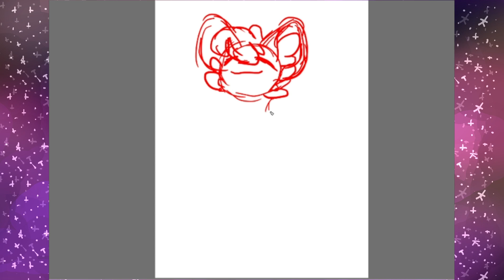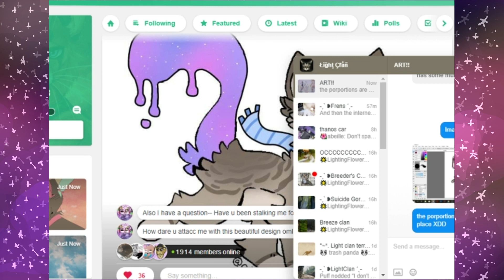light in the dark- speedpaint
So i did another one of these.. haven't done these in awhile XD
Even tho i have a few unposted in a folder..

i kinda like this piece, it may have whacky anatomy but the lighting makes it look kinda neat i guess OwO
welp, hope you enjoy the speedpaint!

I made this for myself, last year around the same time as now i was in a pretty dark place, now i still sometimes go back to that place but back then it was pretty bad
I honestly though't I'd never see the end of it.. but now I do and I've gotten so much happier
This is to show how much I've changed, I have grown and improved so much this past year and I'm so proud of myself for that.
With every darkness comes a light and event though I haven't reached that light just yet I've come closer and hope I'll reach it sometime in te future.

I want to thank my family and friends for always being there for me TwT u guys make me smile